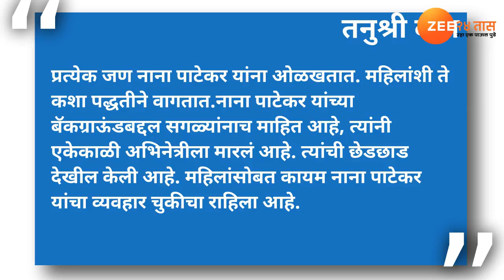तनुश्री दत्ताचे नाना पाटेकरांवर घाणेरडे आरोप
'आशिक बनाया आपने' या बॉलिवूड सिनेमातून इंडस्ट्रीत पदार्पण केलेली तनुश्री दत्ता.  2010 मध्ये शेवटची सिल्वर स्क्रिनवर तनुश्री दत्ता दिसली.